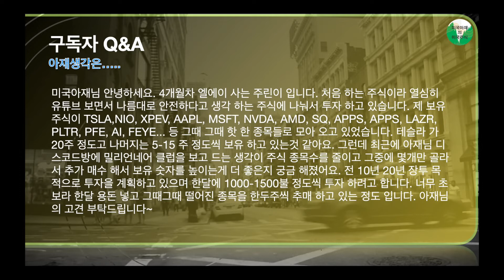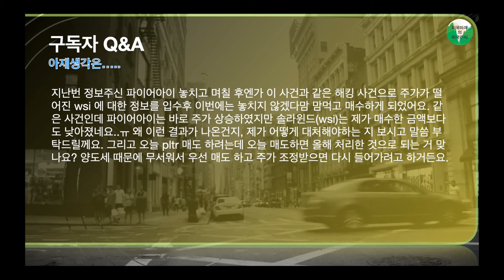[미국주식질문#4] 종목수정리와 수량결정 방법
WeBull 어카운트 오픈 프로모션 링크 (공짜 주식 받을수 있습니다)

24시간 실시간 대화. 실시간 정보공유 하실분 디스크드로 오세요.

댓글이나 Discord 로 질문주세요. 최대한 답변 드리겠습니다.

All contents are based on my personal opinion, the content does not recommend buying or selling any equity.